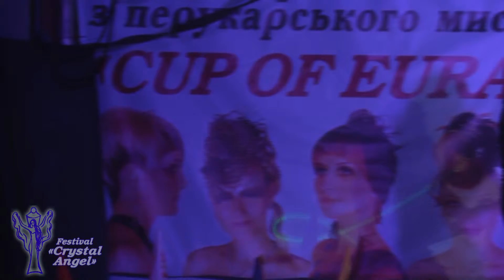Показ причесок от команды стилистов с Турции на XII Международном Фестиваль Хрустальный Ангел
Показ причесок от турецкой команды стилистов в шоу-программе "Интерстиль" в рамках на XII Международного Фестиваля парикмахерского искусства, моды и дизайна "Хрустальный Ангел" (19 апреля 2013 г.)